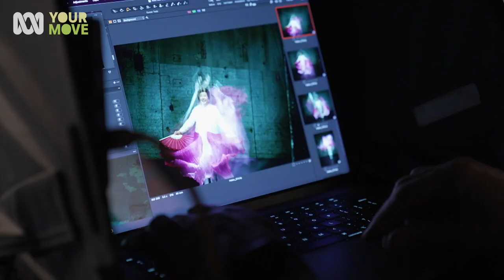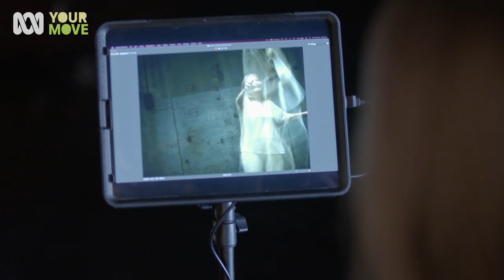How portraiture can boost your self-confidence as you age | Keep On Dancing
Ageing is rarely presented in a positive light so how do we keep a strong self-image as we get older? Can seeing yourself in an artistic portrait boost confidence?

This excerpt about self-esteem as we age is from the Australian documentary series, Catalyst – Keep On Dancing. Australians can stream the program now on ABC iview